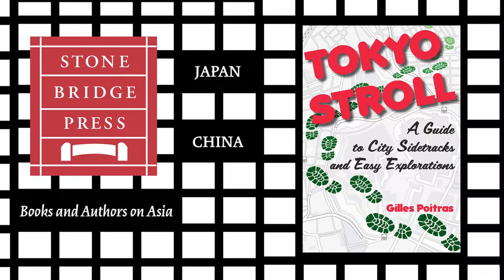Post-Covid Tokyo Travel Tips, with Gilles Poitras of Tokyo Stroll - The Stone Bridge Podcast #1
It’s summer 2022 and Japan is set to open to tourists again after two years of pandemic-caused isolation. Top of anyone’s travel list is Tokyo, and who better to look at cool things to do there than Gilles Poitras, author of the forthcoming Stone Bridge book Tokyo Stroll: A Guide to City Sidetracks and Easy Excursions. He talks with publisher Peter Goodman about where to go, where to stay, and how to wander.